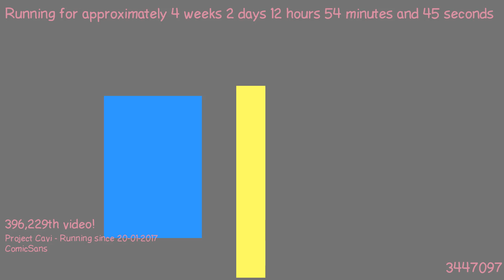1487588331 - Webdriver Cavi - H2